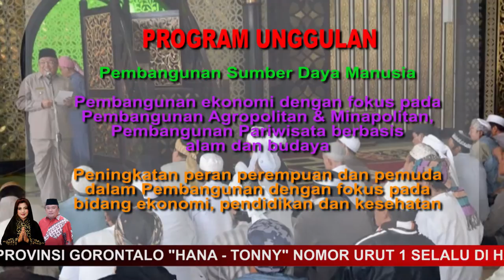VIDEO PROFIL HATI (HANA HASANAH - TONNY JUNUS)